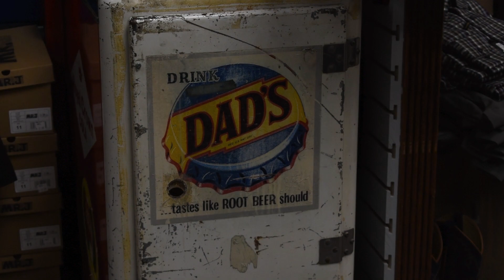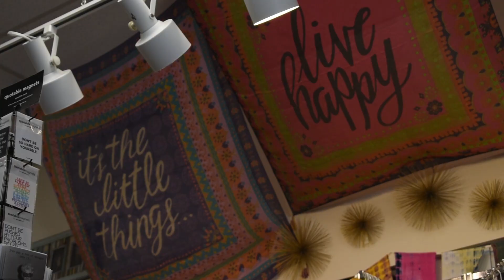Vinton Unlimited Business Spotlight: Cameron's Clothing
Part one of the Vinton Unlimited Business Spotlight features the wonderful clothing store Cameron's.

Video created by Melody Snow and Noah Lindauer